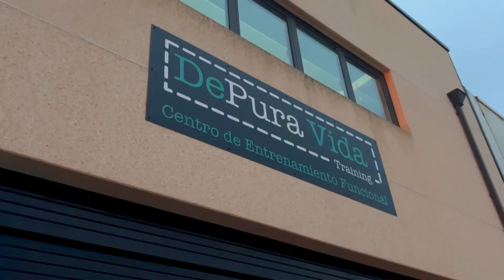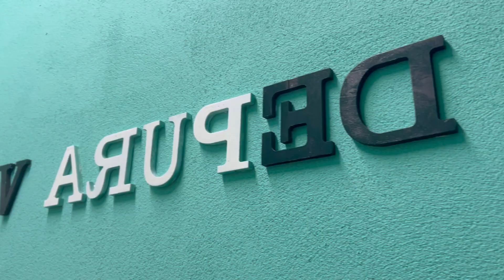De Pura Vida, innovar en el entrenamiento funcional con sello pejino de Diego Rozas y Rubén Sierra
De Pura Vida es una nave en pleno despegue  dispuesta a revolucionar el entrenamiento funcional. Una factoría junto a la antigua lonja de Colindres, con el sello pejino de  Diego Rozas (ex futbolista del Charles en todas sus categorías) y Rubén Sierra. La posiblidad de practicar Hyrox y la aplicación de la PNI (PsicoNeuroinmunología)  para optimizar el rendimiento deportivo y minimizar los riesgos de lesiones sitúan a este centro en la vanguardia de la puesta a punto física a nivel nacional.